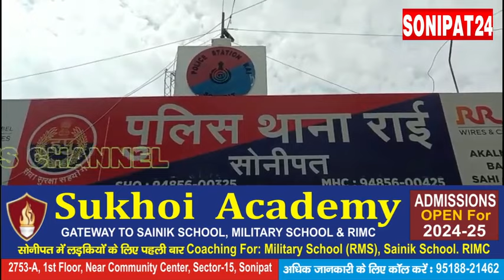मां को थप्पड़ मारने पर बेटों का इंतकाम